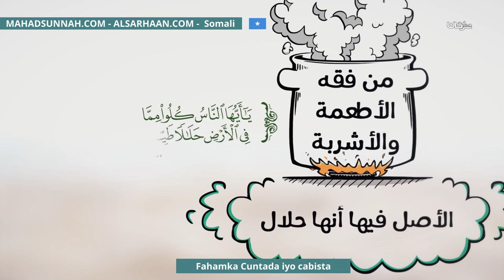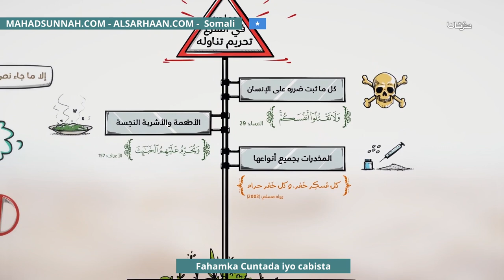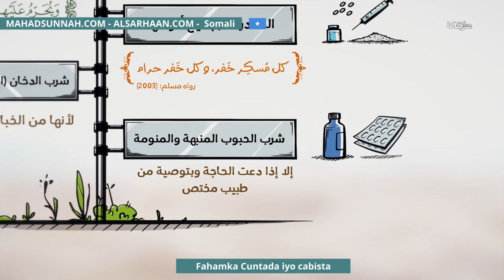Fahamka Cuntada iyo cabista فقه الأطعمة والأشربة